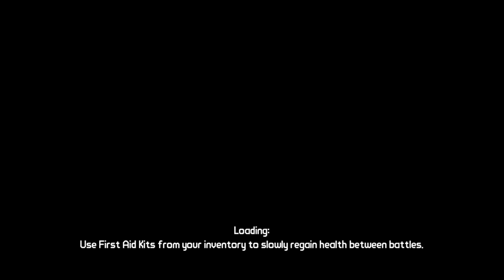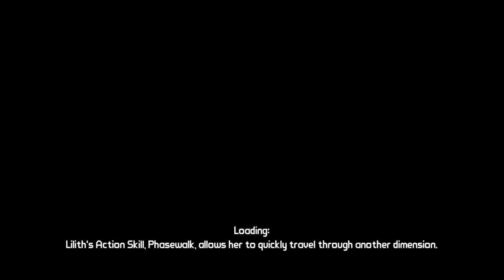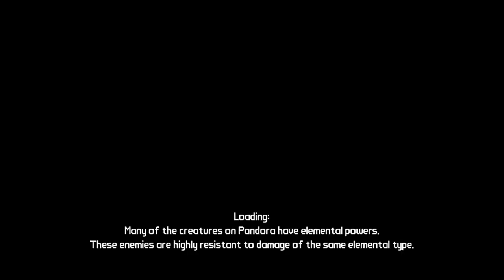Borderlands Pt.2 (w/giggles)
we finally get good weapons and beat up sledge -- Watch live